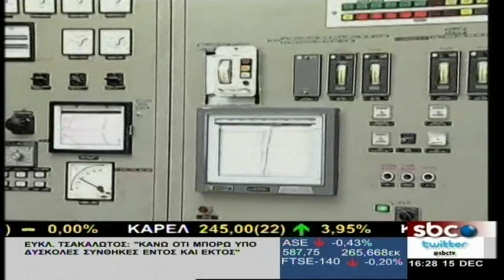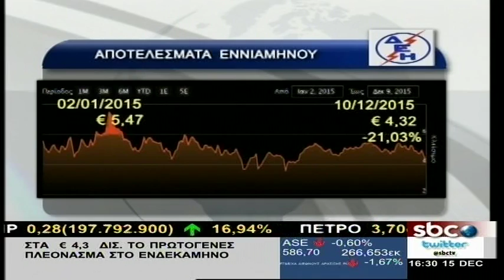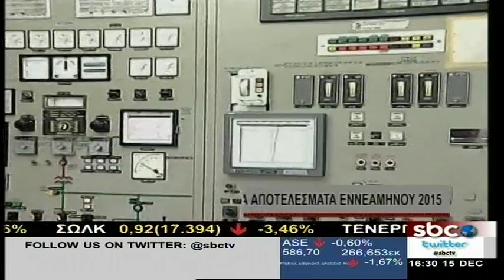TV ΔΕΗ: ΤΑ ΟΙΚΟΝΟΜΙΚΑ ΑΠΟΤΕΛΕΣΜΑΤΑ ΕΝΝΕΑΜΗΝΟΥ 2015